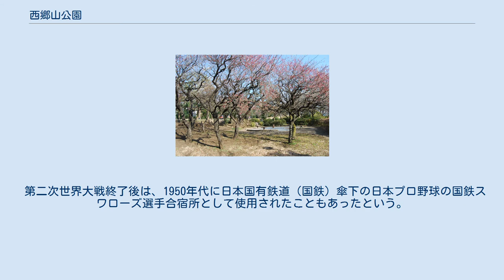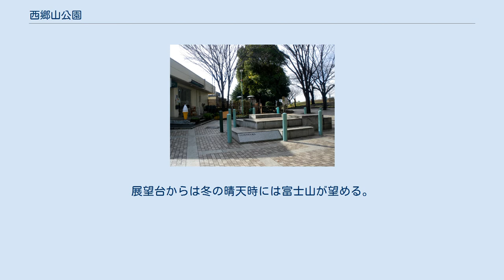西郷山公園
旧山手通り側（東側）より。
左に見える建物はグリーンカフェ西郷山（喫茶店） 西郷山公園（さいごうやまこうえん）は、東京都目黒区青葉台にある目黒区立の公園。
 当地一帯は幕末には豊後国岡藩主・中川家の抱え屋敷であったところであり、特に当家の回遊式庭園は名所として当時の地誌にも載っており知られていた。
明治時代になって、西郷隆盛の実弟・西郷従道が兄隆盛の再起を願って当地付近を購入した。
しかし、西南戦争により隆盛が他界したためそれが実現されず、当地は従道自身の別邸として利用されることになった。
当地にはフランス人でお雇い外国人の土木建築技師レスカスの設計による洋館と書院造りの和館が並んでいた。
のち、西郷家は1941年に渋谷に移転したため、当時の鉄道省（戦後の日本国有鉄道）の手に渡った。
なお、移転前の1933年に川俣初太郎が起こした貰い子殺人で当地の雑木林が遺体の埋め場所として利用されてしまっている。
渋谷移転後は第二次世界大戦による空襲により和館が焼失するなど、次第に西郷邸があったころの面影は薄くなっていった。
残っていた洋館は1963年に愛知県犬山市にある明治村に移築され、現在は国の重要文化財に指定されている。
 第二次世界大戦終了後は、1950年代に日本国有鉄道（国鉄）傘下の日本プロ野球の国鉄スワローズ選手合宿所として使用されたこともあったという。
 その後、邸宅跡地の一部分が公園として整備され、当地付近の通称であった「西郷山」（西郷従道にちなんでいる）の名を付した西郷山公園として1981年5月28日に開園し、現在に至っている（なお、かつて西郷邸の和館や洋館があった場所は近接してある菅刈公園付近にあたる）。
 西郷山の名の通り、台地の斜面を利用した高低差のある公園で最上部からの展望台からの眺めがよいことでも知られる。
展望台からは冬の晴天時には富士山が望める。
 面積:10,549m2 なお、ドラマ「東京ラブストーリー」をはじめ、ドラマのロケの場として時々当公園が使われていることでも知られる。
また近接して、菅刈公園がある。